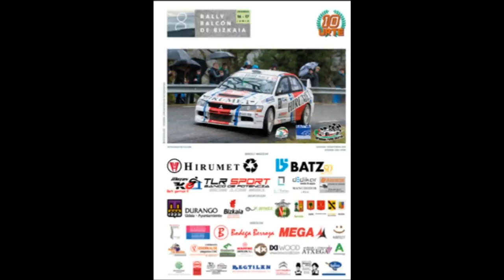RALLY BALCON DE BIZKAIA 2017